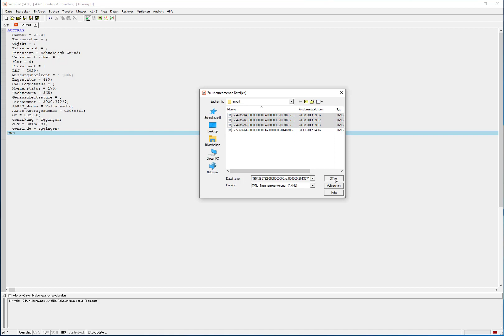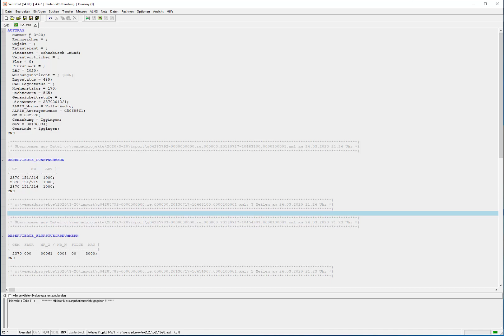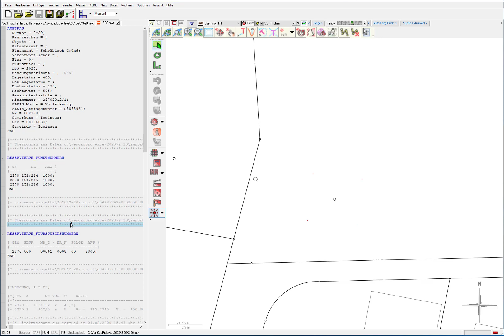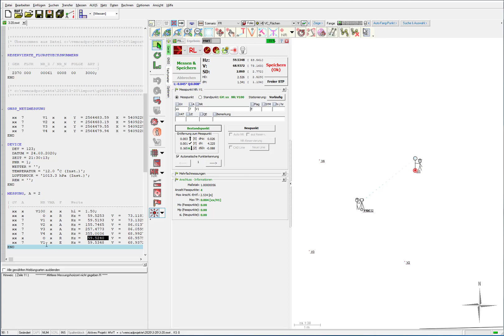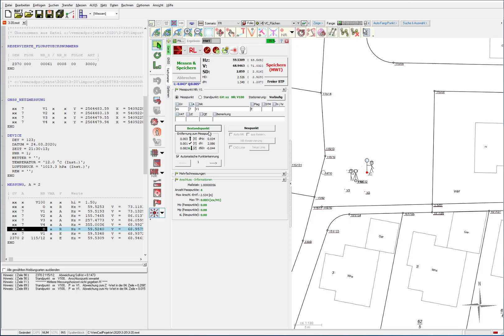Tachymeter Messung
Messen mit VermCad im Feld.